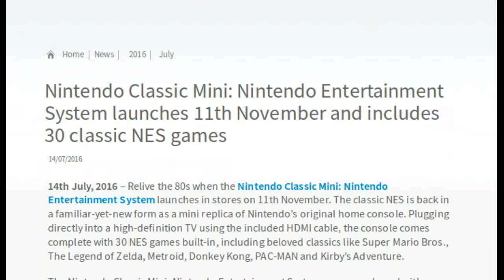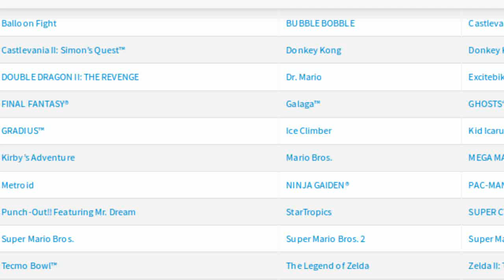Nintendo Classic Mini: Nintendo Entertainment System launches again with 30 classic NES games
Starting on November 11th, Nintendo will roll out the Nintendo Entertainment System: NES Classic Mini Edition.

The Nintendo Entertainment System (commonly abbreviated as NES) is an 8-bit home video game console that was developed and manufactured by Nintendo. It was initially released in Japan as the Family Computer on July 15, 1983, and was later released in North America during 1985.

In 2009, the Nintendo Entertainment System was named the single greatest video game console in history by IGN, in a list of 25

Relive the 80s when the Nintendo Classic Mini: Nintendo Entertainment System launches in stores on 11th November. The classic NES is back in a familiar-yet-new form as a mini replica of Nintendo’s original home console. Plugging directly into a high-definition TV using the included HDMI cable, the console comes complete with 30 NES games built-in, including beloved classics like Super Mario Bros., The Legend of Zelda, Metroid, Donkey Kong, PAC-MAN and Kirby’s Adventure.

Players can even enjoy playing many of these games together by attaching a second Nintendo Classic Mini: NES Controller, sold separately. A Classic Controller or Classic Controller Pro for the Wii console can also be used.

The Nintendo Classic Mini: NES Controller can also be used to play Virtual Console NES games on a Wii U or Wii console. Simply connect it to a Wii Remote controller to make the experience that much more authentic. Players needn’t worry about losing any hard-earned progress either as each game has multiple suspend points, allowing them to start where they left off at a later time, no passwords needed.